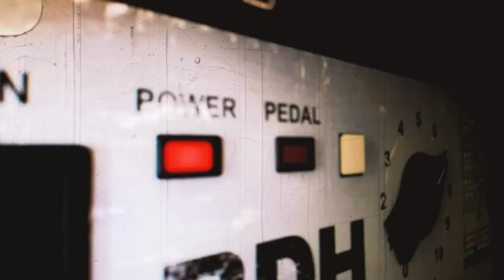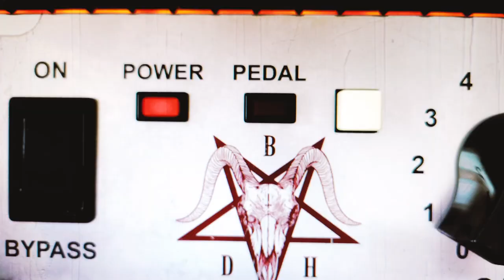Dmitriy Rich - 66o6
First, I edited the @bogren.digital drums part a little, then a little more, and in the end it turned out a completely different song)))
If you are looking for a great mix of your rock or metal songs at a low price, then you have come to the right place!
Mixing & mastering rock and metal music.
HIGH QUALITY for a NOT high price!
Mixing - price starting from $250
Mastering - free
Reamping - free
Tuning of vocals, editing drums